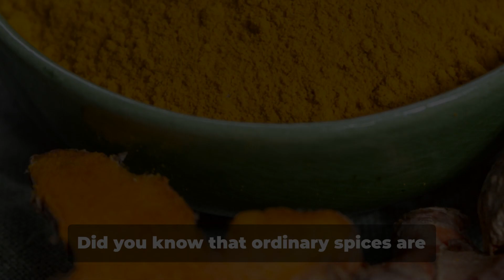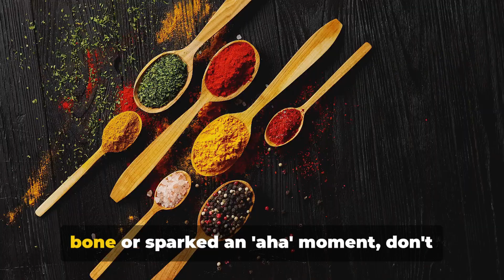The SHOCKING BENEFITS of Spices On Your Health! Take One Teaspoon Of This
Did you know that spices have amazing benefits for your health, including healing leaky gut? In this video, we'll reveal how just one teaspoon of certain spices a day can improve your overall health and well-being. Say goodbye to inflammation and hello to a healthier gut!@PureBalanceInsights . Your health and wellness is our Priority. We love you.

OUTLINE:

00:00:00 The Unsung Heroes
00:00:16 Turmeric - The Anti-Inflammatory Superstar
00:00:27 Cinnamon - Fighting High Blood Sugar Levels
00:00:33 Ginger - A Powerful Ally
00:00:45 Chili Peppers - Fiery Warriors
00:01:02 Black Pepper - The Antioxidant Powerhouse
00:01:13 Oregano - The Bacteria Fighter
00:01:23 Spices - Your Health's Secret Bodyguards
00:01:31 Spread the Love
00:01:45 The Spice of Life